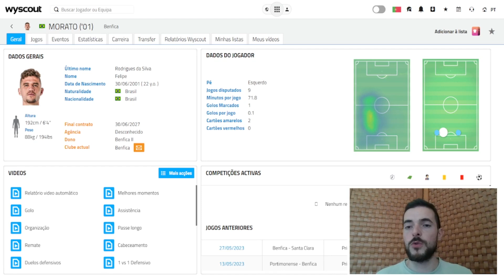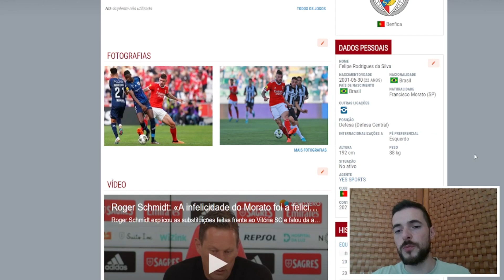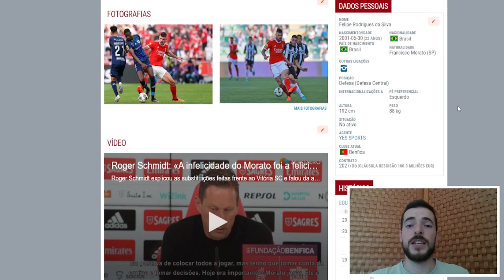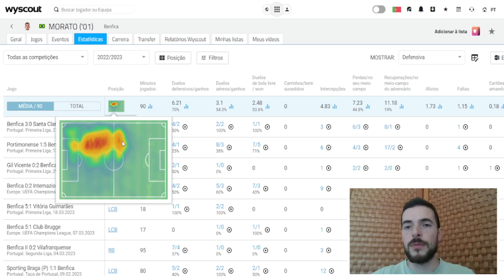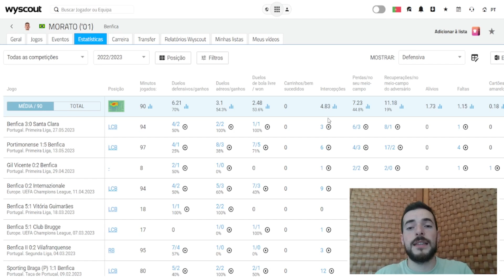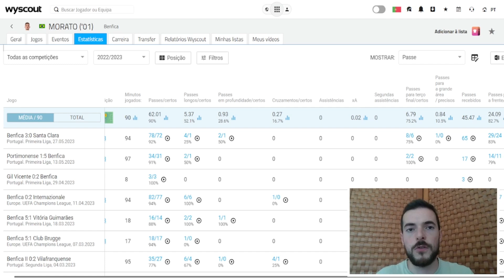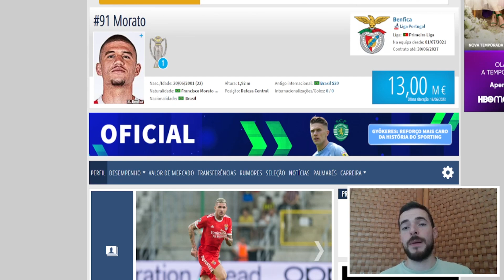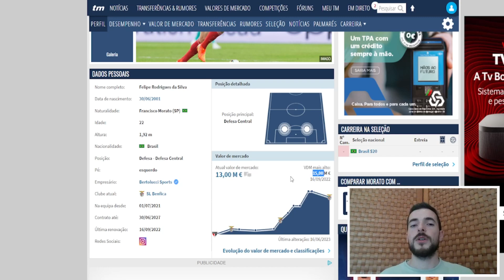MORATO NÃO PODE SAIR DO BENFICA!